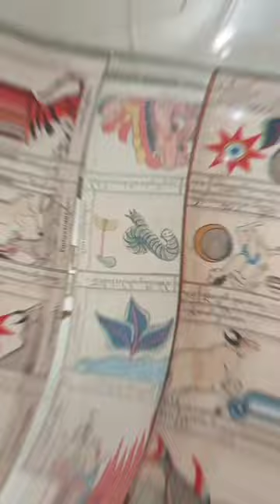FKY yogyakarta shortsvideo youtubeshorts shortsfeed yogyakarta exhibition fky